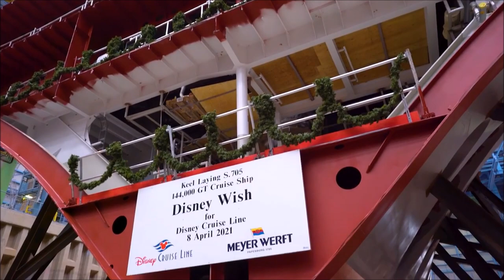DISNEY WISH - First Impressions. Disney's Amazing New Cruise Liner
DISNEY WISH is Disney Cruise Lines newest cruise ship and currently under construction on Meyer shipyard Papenburg in Germany.

Have a look to the first impressions of the cruise ship.

Videos and image credit: Disney Cruise Line

Unsere Videos erstellen wir mit:
DJI OSMO Pocket

auf.kreuzfahrtATgmail.com